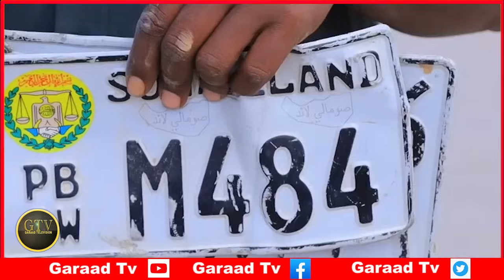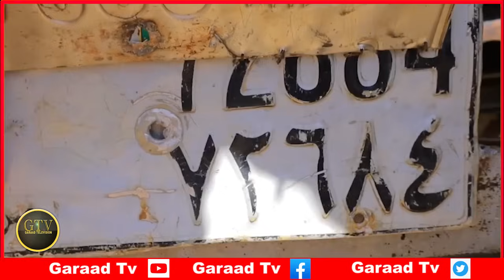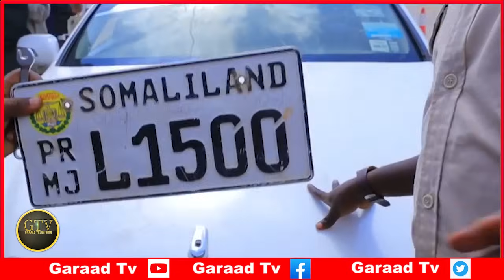Deg Deg Dagaalka Haber Jaclo &Dhulbahante, SSC-Khaatumo Oo Taargada S/Land Iska Badashay